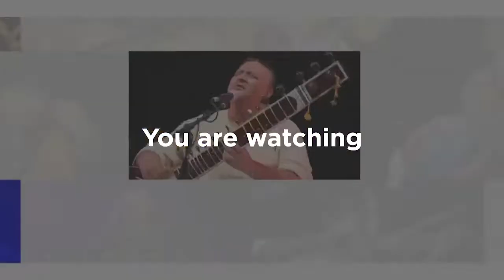Pandit Ronu Majumdar | HCL Concerts presents Baithak USA - Episode 5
Today, we have with us India’s ace Flautist, Pandit Ronu Majumdar. Expect scintillating compositions by the Grammy® nominated maestro. His unique style of rendering ragas is sure to be an unmissable musical treat. Accompanied by artists Ajeet Pathak (Tabla) and Hrishikesh Majumdar (Flute), watch him perform LIVE only on HCLConcerts BaithakUSA!

Ronu Majumdar Biography:

Ronu Majumdar is an Indian flautist in the Hindustani classical music tradition. He has associated with Pandit Ravi Shankar on albums like Passages and Chants of India. He has more than 30 audio releases to his credit. He won the prestigious Aditya Vikram Birla Award in 1999 for his dedication to music. Sahara India Pariwar felicitated him with a lifetime achievement award on the occasion of Jyoti Diwas 2001. In 2014 he won the prestigious Sangeet Natak Akademi award. Majumdar is also known for a number of collaborations and jugalbandis with other leading instrumentalists. An innovative composer, he has also composed several pieces in a fusion of Hindustani classical with other forms of music, particularly Western classical music, including the projects Carrying Hope (Music Today), A Traveller's Tale, Song of Nature (Magnasound), Kal Akela Kahan (Plus Music).